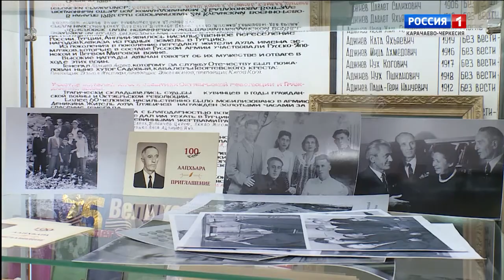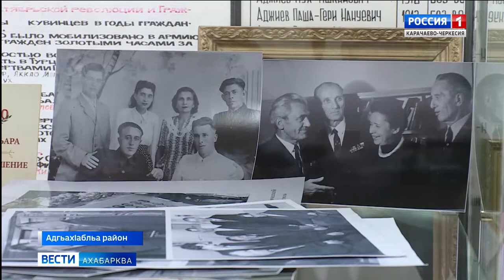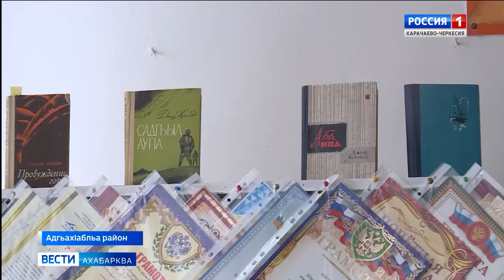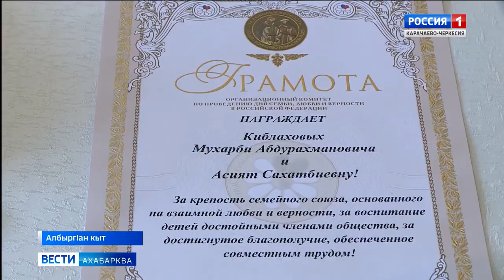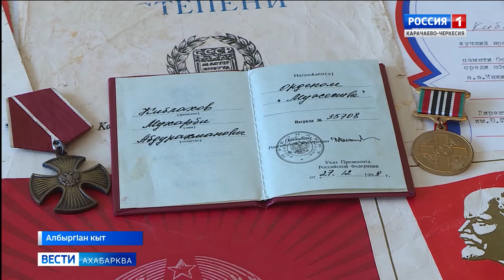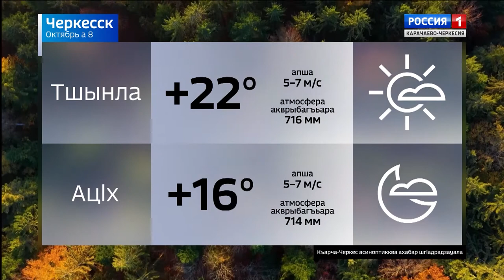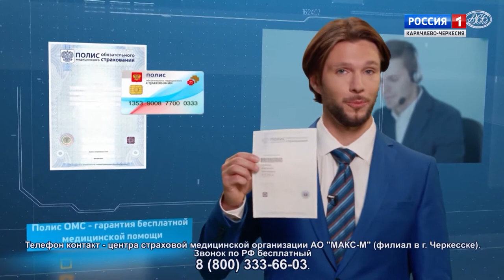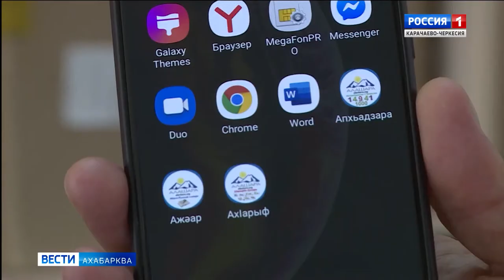Вести на абазинском языке 08.10.2020